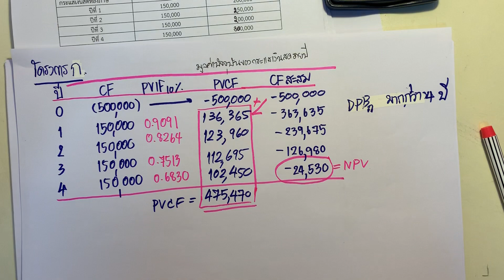EP.8.2 เฉลยแบบทดสอบบทที่ 5,6 และ 7 วิชาการเงินธุรกิจ (8.2/13)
คำนวณระยะเวลาคืนทุนลดค่า (Discounted payback Period) หรือ DPB 1